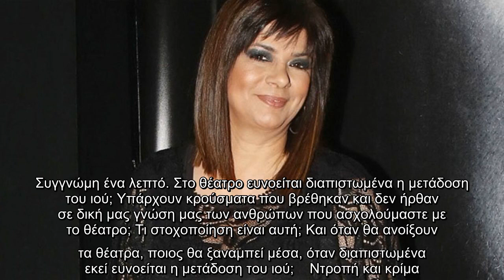✅ Ξεσπά η Βάσια Παναγοπούλου για το κλείσιμο των θεάτρων – «Τι στοχοποίηση είναι αυτή;»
✍  Ανάμεσα στα μέτρα που ανακοίνωσε η κυβέρνηση για τον περιορισμό της διασποράς του κορονοϊού, είναι και το κλείσιμο των θεάτρων. Αυτό, όπως είναι φυσικό, έχει προκαλέσει αναταραχές στους ηθοποιούς κι έτσι μετά την τοποθέτηση της Δήμητρα Παπαδήμα για το θέμα σε εκπομπή του Open, η  θέλησε να στείλει κι η ίδια το δικό της μήνυμα σε έντονο ύφος.  Η ίδια είπε με ανάρτηση από τον προσωπικό της λογαριασμό στο Facebook:  «Όπως όλοι οι Έλληνες έτσι και εγώ, άκουσα με μεγάλη αγωνία το διάγγελμα του Πρωθυπουργού πριν από λίγο. Θα μείνω σε ένα σημείο που πραγματικά με πονάει πολύ. Δεν μπορώ να ακούγεται από επίσημα χείλη ότι κλείνουν οι χώροι εστίασης, πολιτισμού και ψυχαγωγίας γιατί εκεί διαπιστωμένα ευνοείται η μετάδοση του ιού. Συγγνώμη ένα λεπτό. Στο θέατρο ευνοείται διαπιστωμένα η μετάδοση του ιού; Υπάρχουν κρούσματα που βρέθηκαν και δεν ήρθαν σε δική μας γνώση μας των ανθρώπων που ασχολούμαστε με το θέατρο; Τι στοχοποίηση είναι αυτή; Και όταν θα ανοίξουν τα θέατρα, ποιος θα ξαναμπεί μέσα, ό ...